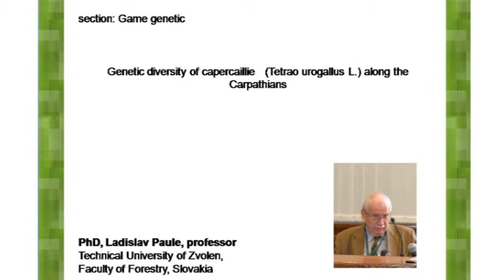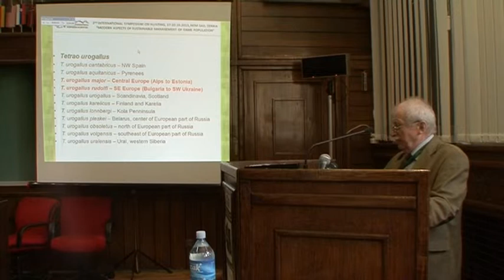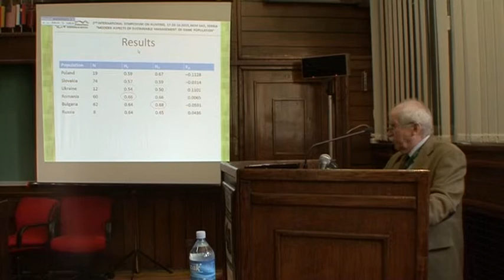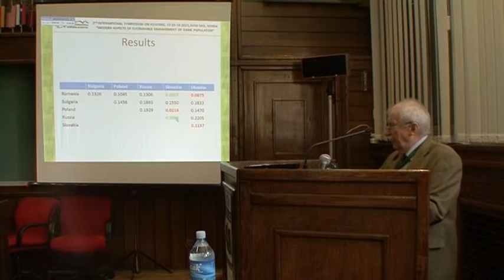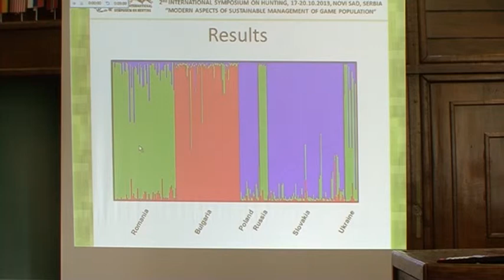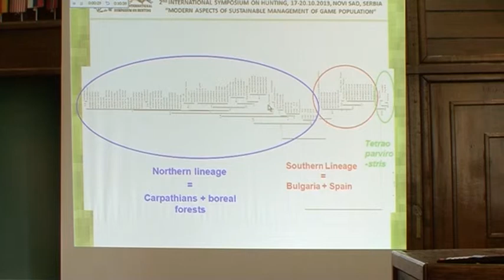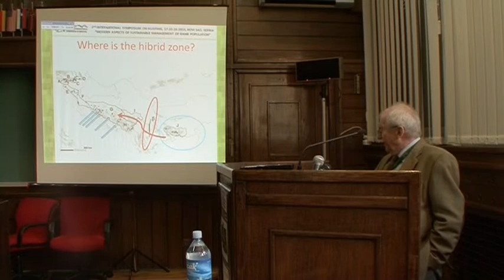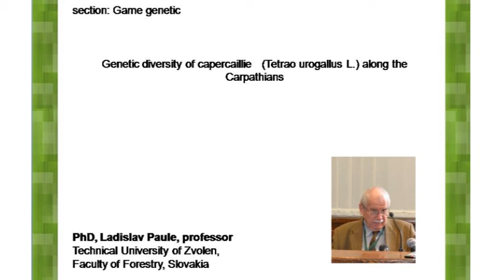Ladislav Paule eng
Genetic diversity of capercaillie   (Tetrao urogallus L.) along the Carpathians